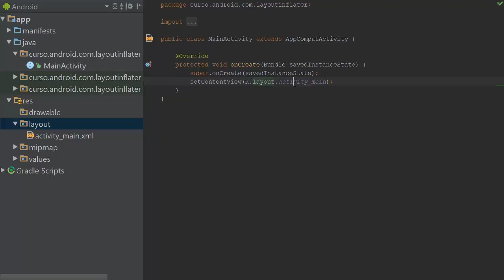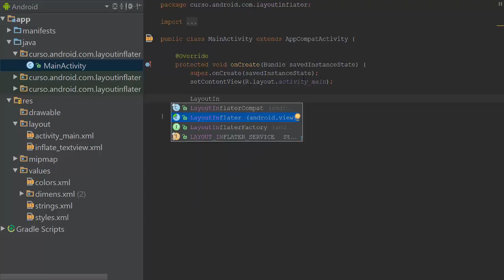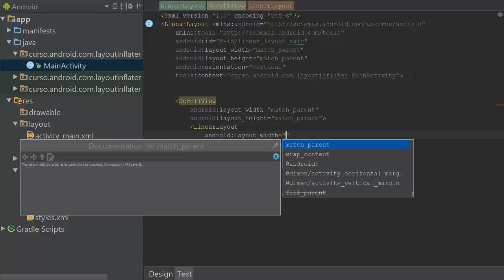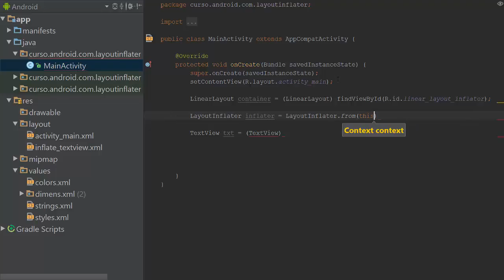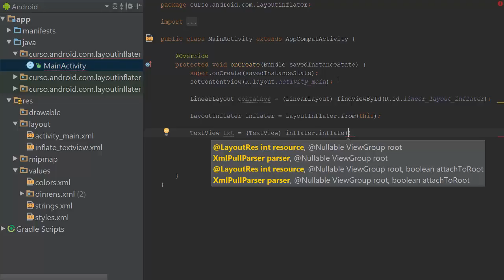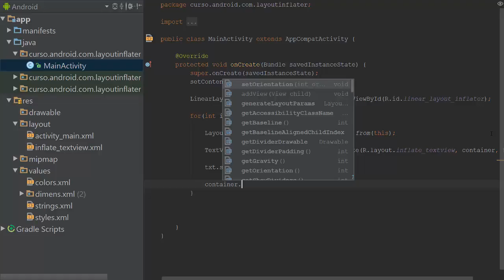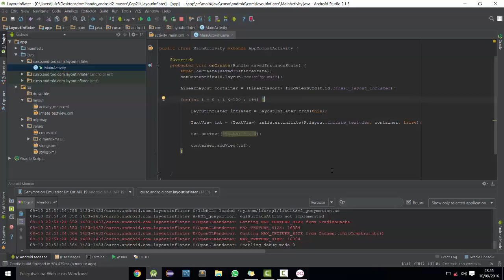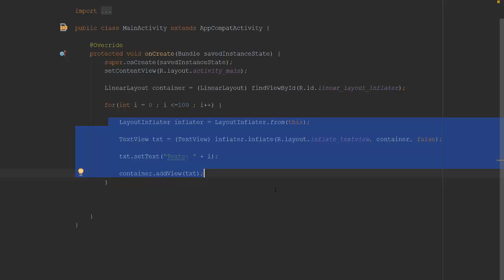[Desenvolvimento em Android] 15 - Layout Inflater